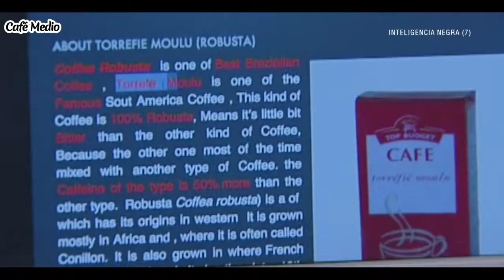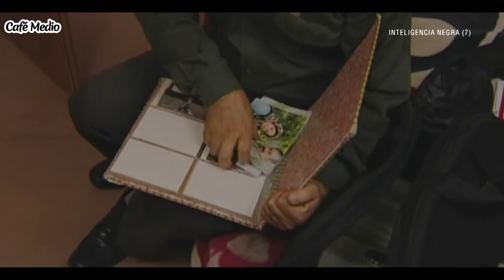Inteligencia Negra - Episodio 7